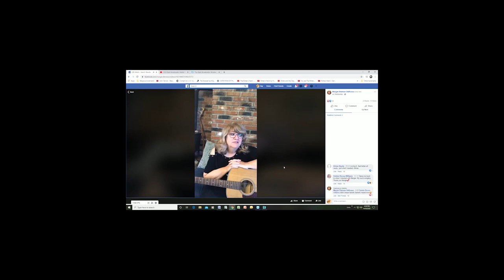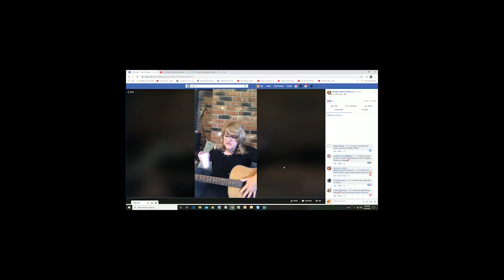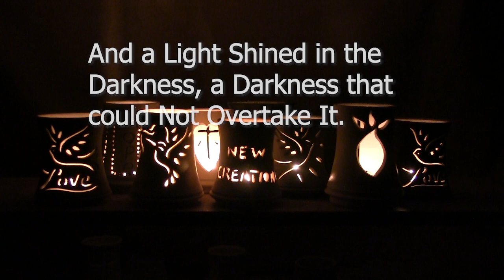How Margie DeRosso changed my day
This is a little reflection of how my day changed with the sound of Margie chanting and her gentle call to spirit, to light. I need to hear what is going on out there and yet the news could, would of changed the energy I put into those little tea light luminaries. What I was hearing was unbalanced. Margie centered my day ;  bringing all into right relationship. The luminaries are a representation of us. We choose how we will allow others to see and experice the light shining within us.